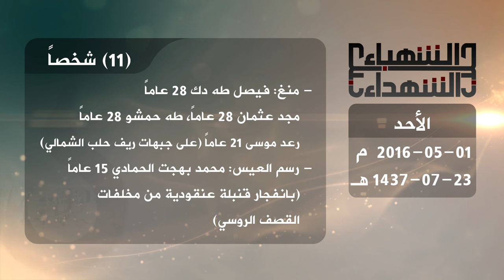حصيلة الشهداء في حلب 1 5 2016